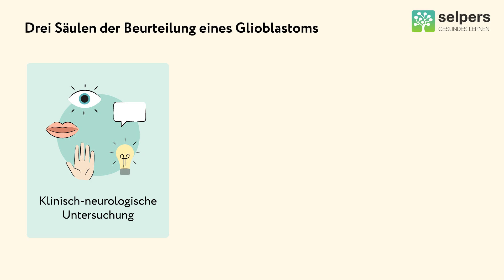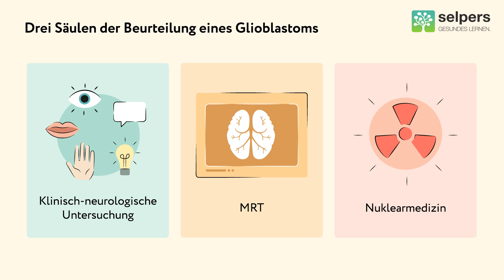Rechtzeitige Therapie bei Glioblastomen: MRT-Kontrolle nicht vergessen (Arzt erklärt)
Bei einem Glioblastom soll man ungefähr alle drei Monate ein Kontroll-MRT durchführen lassen. So kann man den Verlauf festhalten und wenn notwendig rechtzeitig eine Therapie beginnen. Je nach Tumor können auch MRT-Kontrollen alle sechs Monate ausreichen. Prim. Assoc. Prof. Priv.-Doz. Dr. Stefan Oberndorfer, Facharzt für Neurologie, beantwortet im Video „Rechtzeitige Therapie bei Glioblastomen: MRT-Kontrolle nicht vergessen“ folgende Fragen:

00:00 ► Was ist ein MRT und warum wird es bei einem Glioblastom durchgeführt?
01:17 ► Wie läuft eine MRT-Untersuchung ab?
02:43 ► Wie sieht ein typischer MRT-Befund bei einem Glioblastom aus? Welche Auswirkungen hat der MRT-Befund bei einem Glioblastom auf meine Therapie?
03:59 ► Welche Auswirkungen hat der MRT-Befund bei einem Glioblastom auf meine Therapie?